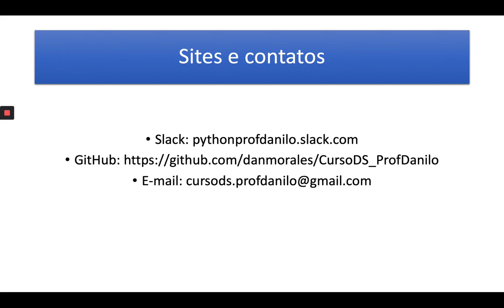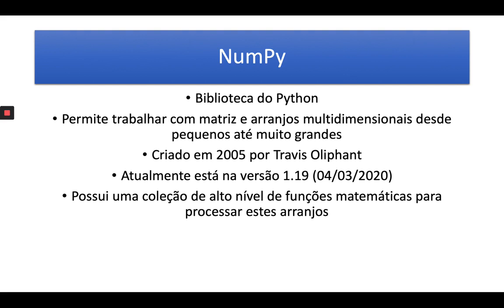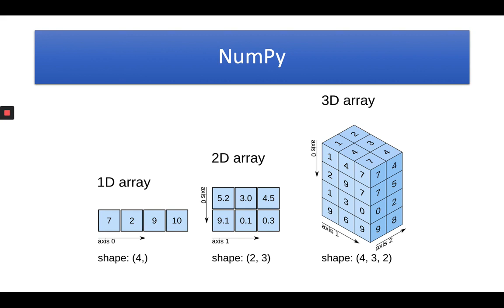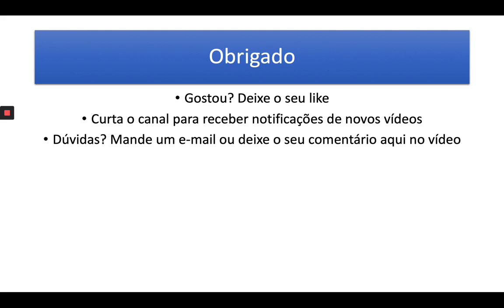Instrodução ao NumPy - Prof. Danilo Morales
Você vai aprender:

- O que é NumPy;
- História da NumPy;
- Tipos de Array que Existem;

O nome da fera é Danilo Morales, cientista de dados e professor universitário, bacharel em física com habilitação em astronomia pela USP (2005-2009) e Doutorado em astronomia pela USP (08/2009-01/2015) com período sanduíche no College of Charleston (Carolina do Sul - EUA), Pós doutorado em astronomia pela Universidade de Maryland (College Park) e pelo Instituto Tecnológico de Aeronáutica (ITA).

-Experiência como docente lecionando Plasmas em Astrofísica no curso de pós graduação em física do ITA
-Experiência com desenvolvimento de software nas linguagens de programação C, C++, Python, Mathematica e Matlab
-Certificados de programador Python, analista e cientista de dados em Python da DataCamp
-Bibliotecas Python Matplotlib, Pandas, NumPy, SciPy, SciKit (sklearn), NLTK, SpaCy, Keras, TensorFlow
-Spark e Hadoop para Big Data em Python
-Manipulação de textos , analise e classificação de imagens e series temporais em Python com SciKit, Keras, ARIMA e NLP
-Professor de Python e Ciência de dados.